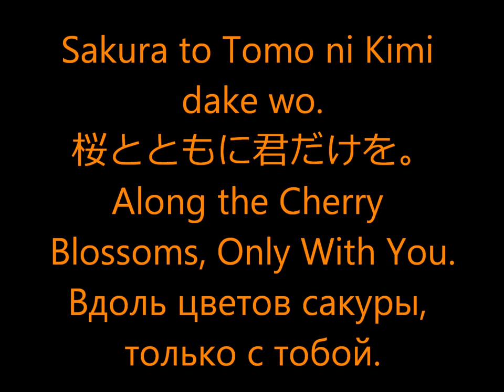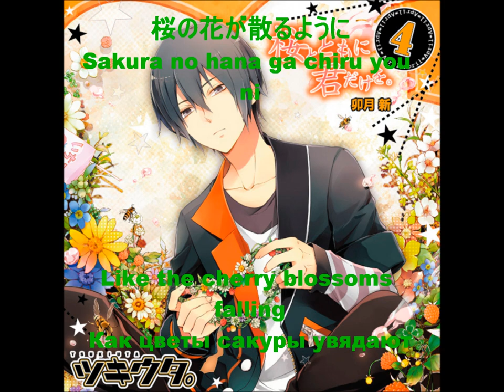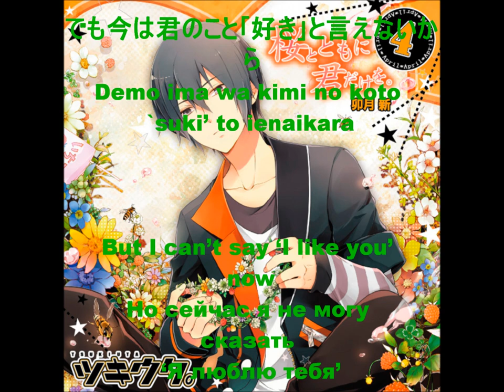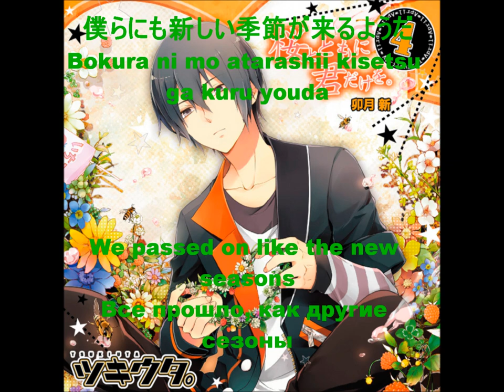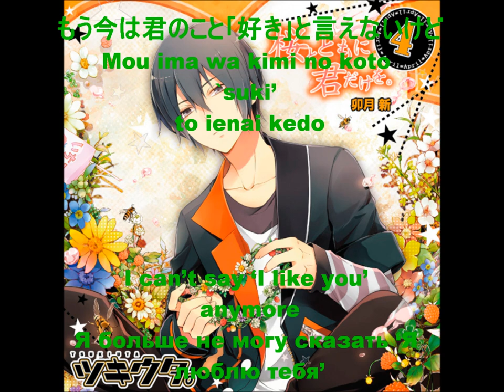Sakura to Tomo ni Kimi dake wo. Uduki Arata (Hosoya Yoshimasa) Japanese, Romaji, English, Russian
words, music, arrange: ChouchouP
vocal: Uduki Arata (Hosoya Yoshimasa)
Tsukiuta
Translation (Jp-En) Ritsuki1130 (En-Ru) MoonLa
video: MoonLa